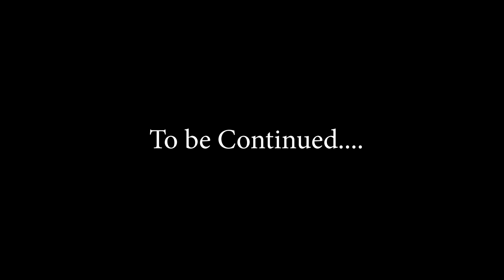Fairy Meadows se Bayal Camp tak Trekking aur Barish - Bike Tour 2024 Ep 3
Is video mein hum Fairy Meadows se Bayal Camp tak trekking karte hain. Hamari yeh journey aur bhi yaadgar ban gayi jab Bayal Camp mein barish hui. Barish ke baad hum wapas Fairy Meadows ka safar tay karte hain. Is video mein aapko humari trekking ki kahani, Bayal Camp ki khoobsurti aur barish ka mazedaar tajurba dekhne ko milega.